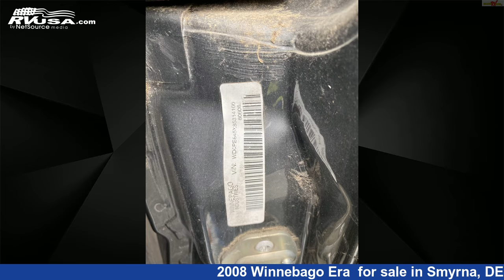Beautiful 2008 Winnebago Era Class B RV For Sale in Smyrna, DE | RVUSA.com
This 2008 Winnebago Era is a Class B RV. It is located in Smyrna, DE 19977 and is offered for sale by Delmarva RV Center in Smyrna. This Used Winnebago.

Delmarva RV Center in Smyrna is a dealer for brands like: Coachmen, Forest River, Jayco and offers the following rv services: Parts/Accessories, Service. For more information and pricing on this unit, To see all units available for sale by Delmarva RV Center in Smyrna,